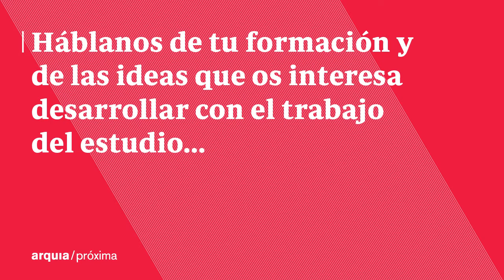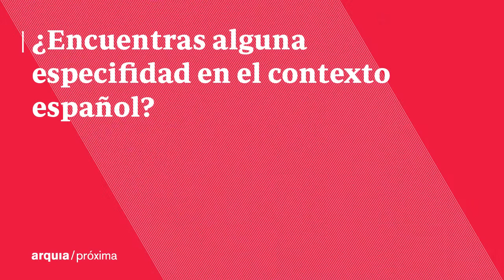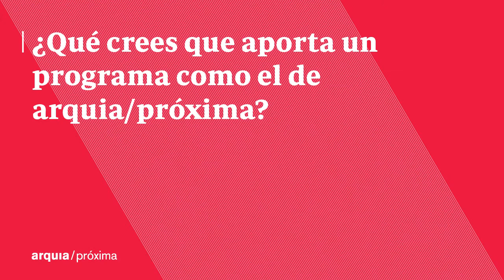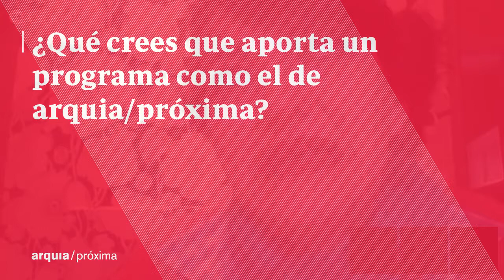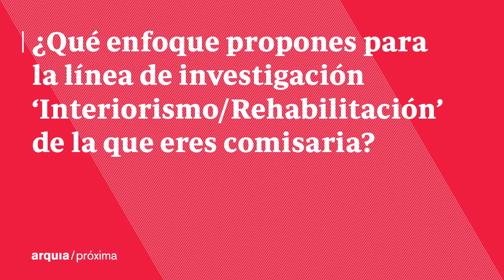Entrevista Izaskun Chinchilla. arquia/próxima 2014. FQ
Entrevista a Izaskun Chinchilla, comisaria de la línea de investigación 'Interiorismo/Rehabilitación' del programa arquia/próxima 2014 FUERA.